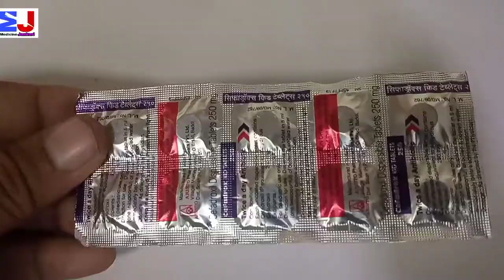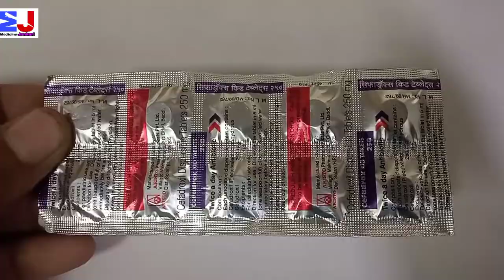Cefadrox kid tablet | Cefadroxil 250mg tablet | Cefadrox 250mg tablet use benefit Review Hindi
kindly note